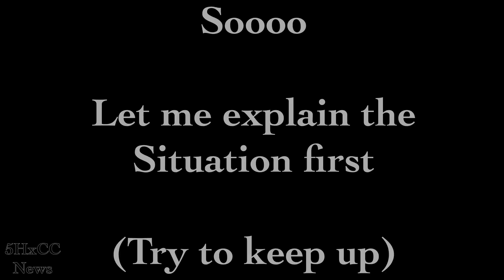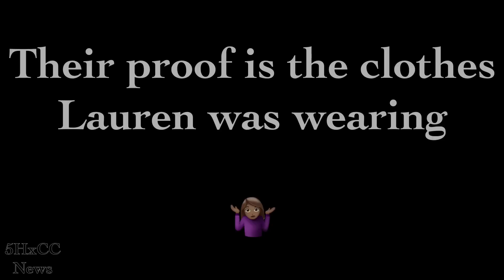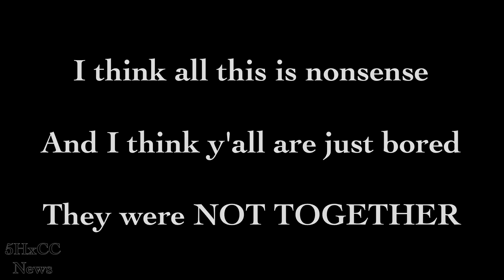LAUREN JAUREGUI AND CAMILA CABELLO OUT TOGETHER? (Camren Vacation)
Hello everybody..your number one source of Camila Cabello and fifth harmony News right here.. Please please don't forget to like, share,comment and subscribe.If you have any questions DM me @laurjaureguib...thanks for watching 😁♥️♥️